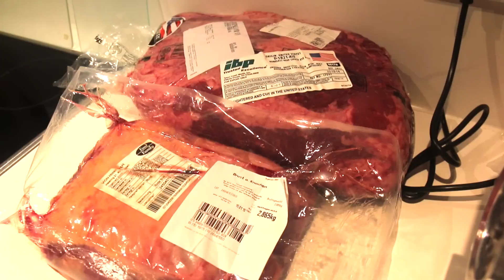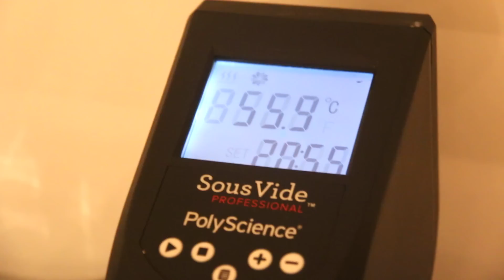The Perfect Sous Vide Burger (Heston Blumenthal method) - Late Night Music Munchies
Using Heston Blumenthals method of slicing the burger and Modernist Cuisines technique of Sous Viding the burger, we were just some liquid nitrogen and deep fryer away from creating the BEST Burger Ever.

Beating the all you can Eat Buffet !

Watch Awesome Short videos on

This YouTube Food channel is all about food, techniques and awesome recipes !

InstaGram: @bensawesomeeats or use the hashtag

2) Add my channel to your featured channel box "AwesomeEats"
3) Embed this video on a blog

Awesome Eats

Ben